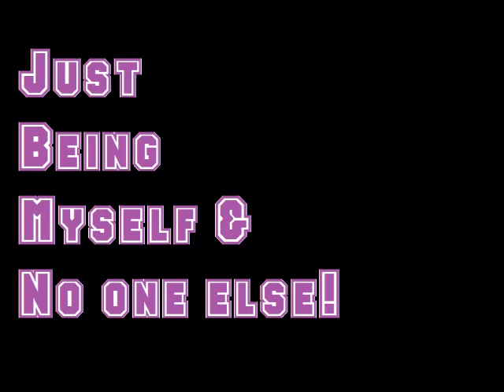I'm Taryn It Up!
Hey guys, this is just a vid I made with some pictures of myself, I was bored. It shows the many layers of me and how I have evolved and changed but will always be the same person. Yes, all these pictures are me, I look really different in some of them, well because we all don't look the same way the whole time but I am just myself. I am Taryn It Up! :) love you guys! Song is Believe Remix by Culture Rock, the original song is by BOTDF :)